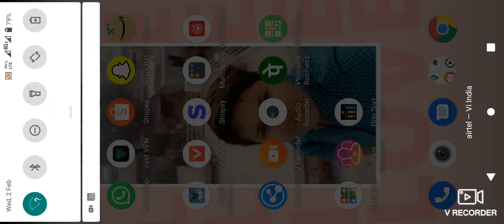popat he popat ho raha h